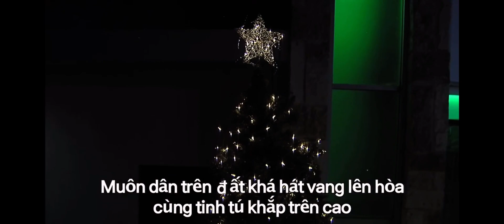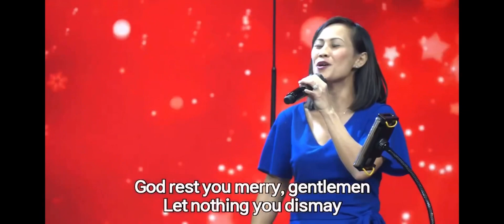Joint DFW Christmas 2022 Praise Team/Bilingual-livestream